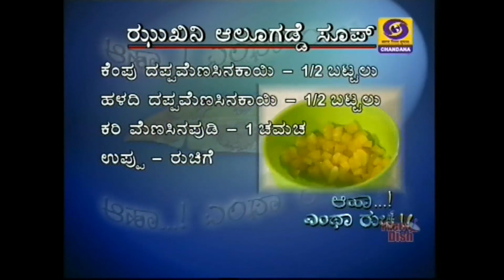Cook Delicious zucchini potato soup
Prepare tasty zucchini potato soup easy methods kannada